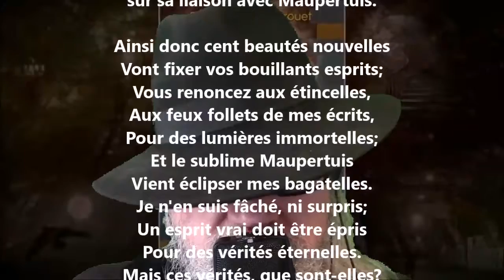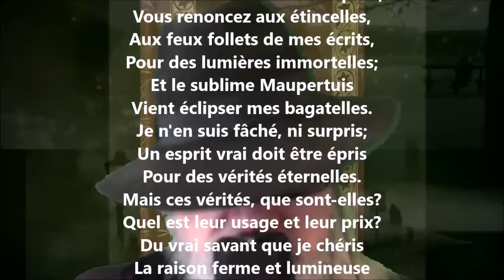Épître XXXIX - Voltaire lu par Yvon Jean